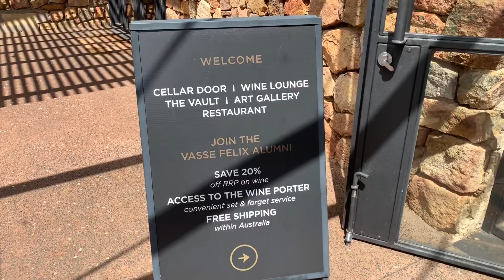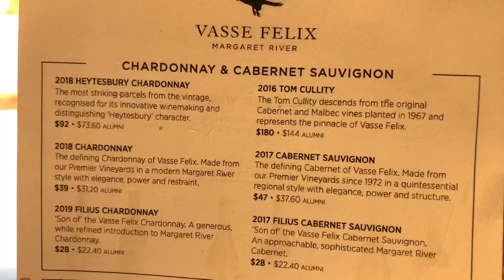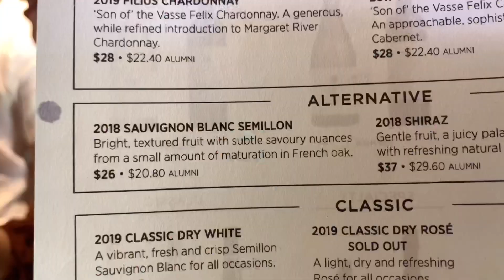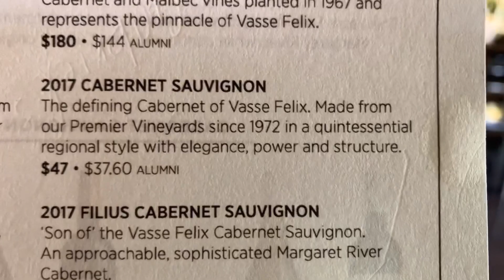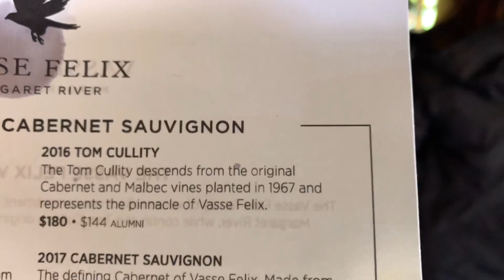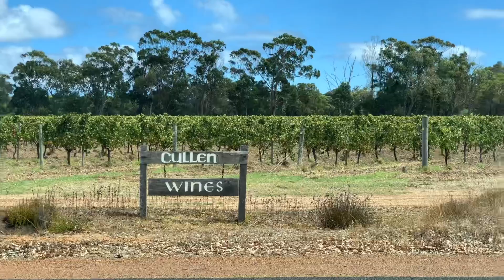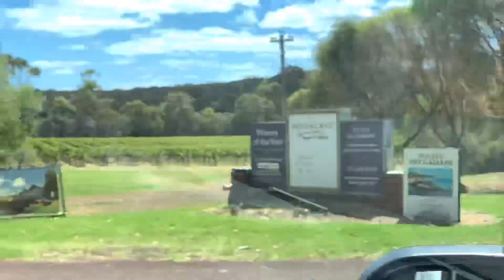Đi Thử Rượu Hãng Vasse Felix Margaret River WA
Video kỷ niệm đi tham quan hãng rượu Vasse Felix, Margaret River WA Australia on Sunday 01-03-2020.